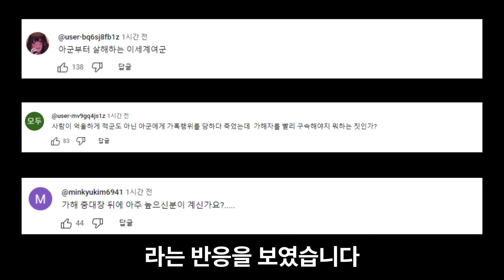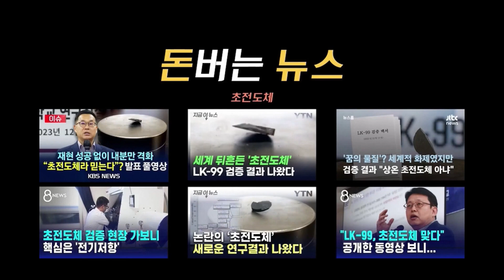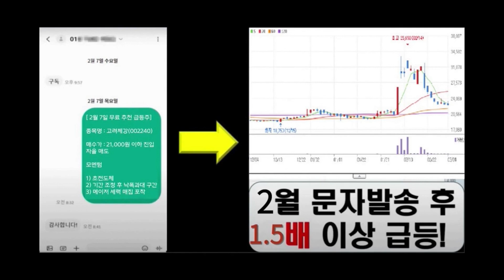'얼차려' 훈련병 사망 열흘째…아직 가해자 조사 없어